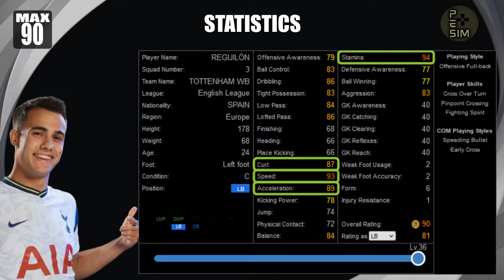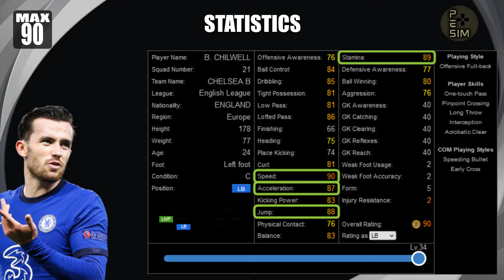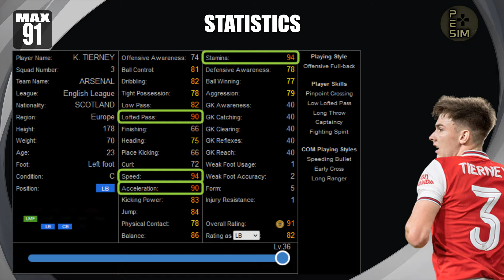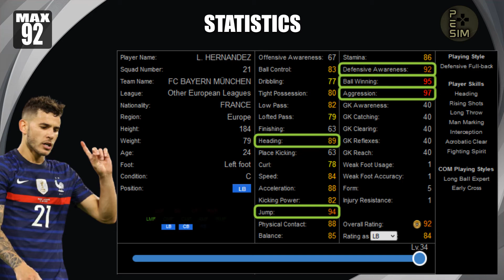Best LB GOLD Ball Player in PES 2021 🆕 Mobile [ Top 10 Players ! ]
Hi guys, in this video, I will show you who are the best LB young GOLD ball players (wonderkids) in efootball PES 2021 web mobile , master league and also in myclub.

► CONTENT DESCRIPTION : The Top 10 Best LB Young GOLD Ball Players in PES 2021 Mobile, Master league and myclub.

For each video, I suggest you know who are the top 10 best LB young GOLD ball players (wonderkid) in each position on efootball PES 2021 web myclub season update.
Who is the best young LB GOLD player (wonderkid) on efootball PES 2021 web season update myclub , master league and mobile?
For each of the young players (wonderkids), I have set you the stats at level MAX and, as a bonus, 3 scouts (scout) combinations of your choice to recruit one of these young players (wonderkids) at 100%.
Choose your scout combination ! And create your GOLD Ball Squad in efootball PES 2021 web season update !
Tell me, for you, who are the best GOLD ball LB players in efootball PES 2021 web season update my club ?

► QUESTIONS : 👇

If you have any advice, suggestions for better YOUNG GOLD LB players who could make it into this Top 10 GOLD LB players in PES 2021 or questions about efootball PES 2021 web season update myclub, don't hesitate to leave me that in comment.
Tell me, for you, who is the best young GOLD LB player (wonderkid) on PES 2021?
Chapters
0:00 Intro
0:05 Top 10 Best LB Young GOLD Ball Players in efootball PES 2021 web season update at level MAX + Scout combinations
5:05 Outro

👐 WELCOME to the 💎FARMERS💎💪 FAMILY
► JOIN US: 😊

► TRACKS: 👇
     👉Tunes and artist:
           Patrick Patrikios: Apollo